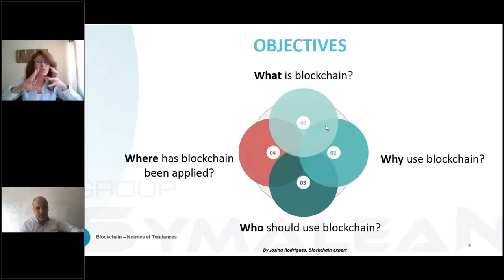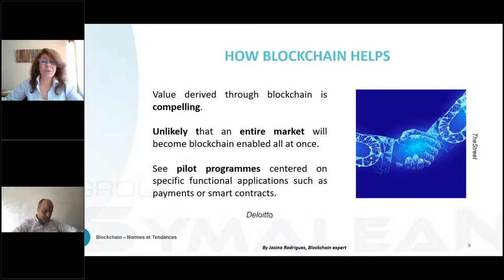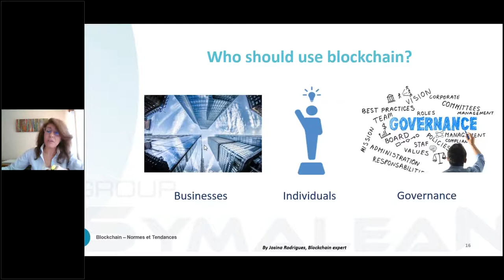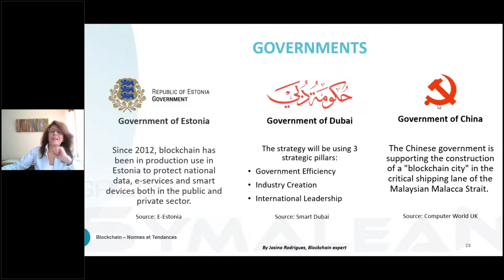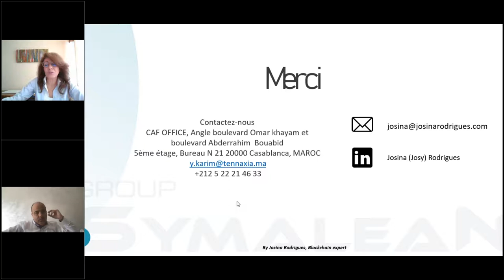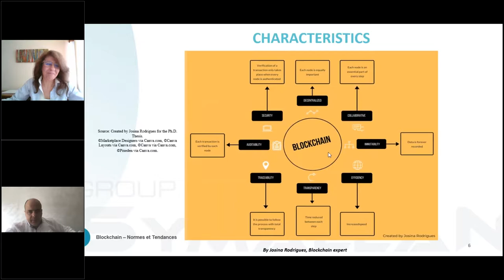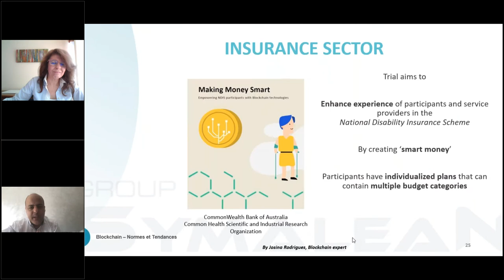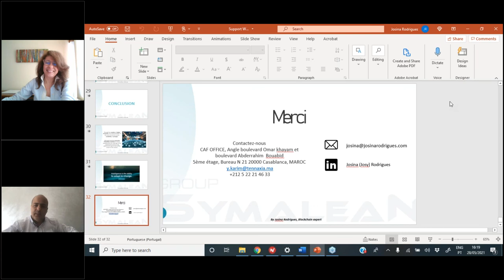Blockchain -Normes & Tendances-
La blockchain est une technologie de stockage et de transmission d'informations dont l'objectif est de sécuriser les transactions, elle permet de conserver un historique détaillé des interactions entre les utilisateurs d'un même service sans qu'il puisse être modifié ou falsifié.
Dr. Josina Rodrigues, experte et doctorat avec une thésis sur la blockchain, va nous faire découvrir les normes et les tendances de ce domaine.